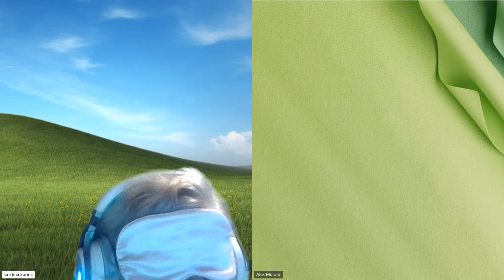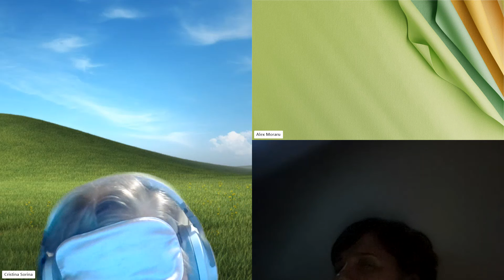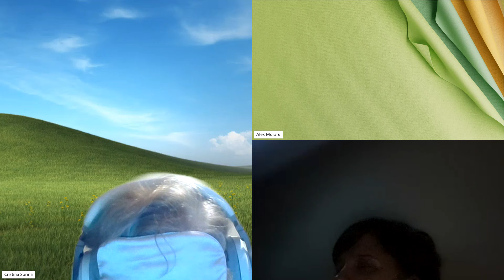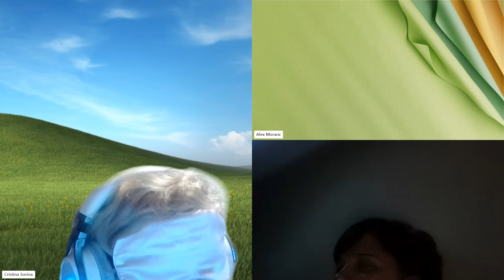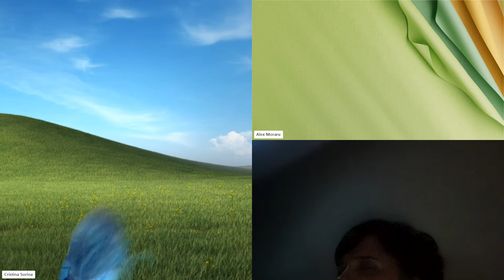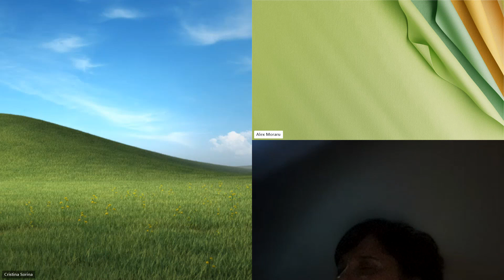Hipnoza regresiva 2527 Danut , Atlantida si soarta celor alesi Echipa Moraru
Informatii despre Atlantida
# rol in aceasta viata